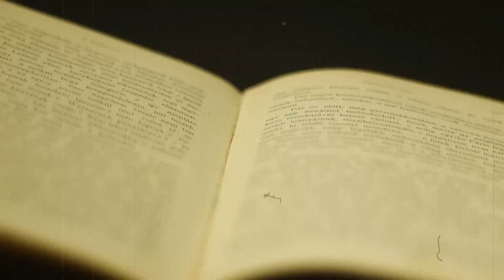Virrasztók: Memento Mori! kliptrilógia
Kliptrilógia a Virrasztók Memento Mori! albumának dalaiból.
Halálmadár, Az én időm, Gyász
Köszönet a rajongóknak!